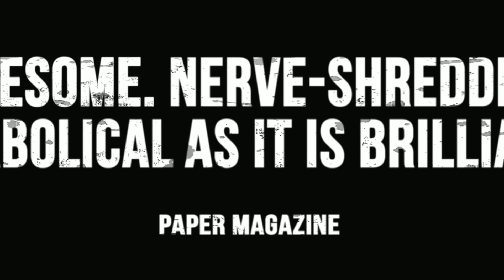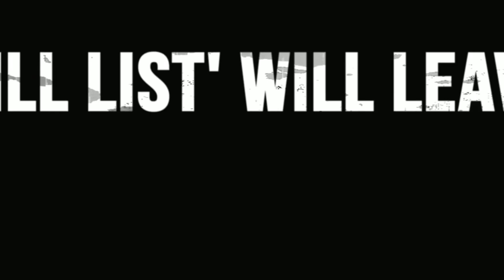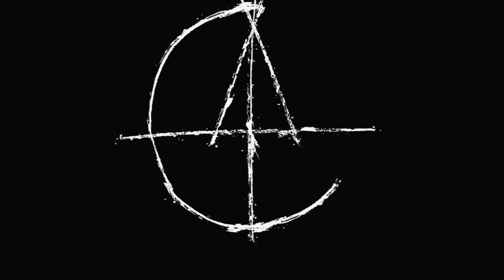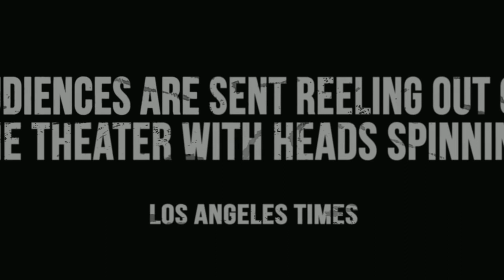KILL LIST (2011) MOVIE REVIEW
Kill List is a 2011 British psychological horror crime film directed by Ben Wheatley, co-written and co-edited with Amy Jump, and starring Neil Maskell, MyAnna Buring and Michael Smiley.

When a British soldier returns home from Kyiv, he joins an old friend in working as contract killers. His disturbed past surfaces as he spins out of control during jobs and ominous employers raise the stakes. It was filmed in Sheffield, South Yorkshire in England.